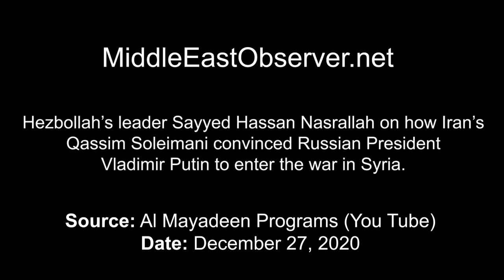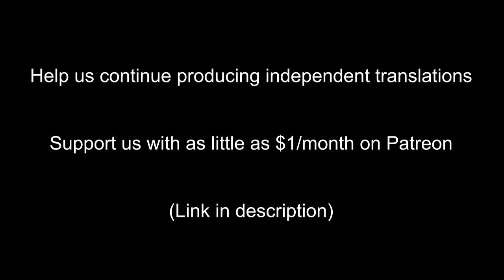Lebanon's Nasrallah: Soleimani convinced Putin to help defend Syria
Hezbollah Secretary General Sayyed Hassan Nasrallah recounts how assassinated Iranian General Qassim Soleimani held a two-hour long meeting with Russian President Vladimir Putin and convinced him to militarily enter the war in Syria in support of the government in Damascus and its allies.
Source: Al Mayadeen Programs (YouTube)